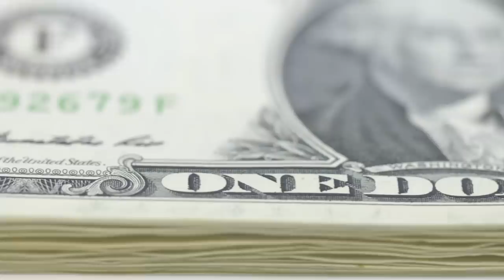ИПОТЕЧНЫЙ ПУЗЫРЬ НА ГРАНИ! Что ждёт рынок недвижимости в 2023?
Хоть комнатка, да своя: желание иметь свой угол есть у большинства россиян. В России к недвижимости относятся с таким пиететом и ажиотажем, которого нет во многих странах. Это наша историческая память, наш менталитет. И поэтому я хочу обсудить:

— почему россияне хотят иметь своё жильё?
— экскурс в историю
— почему лопнет ипотечный пузырь?

❓А вы знаете рыночную цену вашей недвижимости?

00:00 — Ипотека в России
02:01 — Интересный экскурс в историю
07:49 — Нефтяная рента и доход россиян
10:10 — «В ипотеку, но своя!»
11:07 — Текущая ситуация с ипотекой
17:11 — Кто регулирует цены?
20:05 — Сколько стоит ваша недвижимость?
21:34 — Брать или не брать ипотеку?
22:28 — Покупка недвижимости в России
28:50 — До встречи!